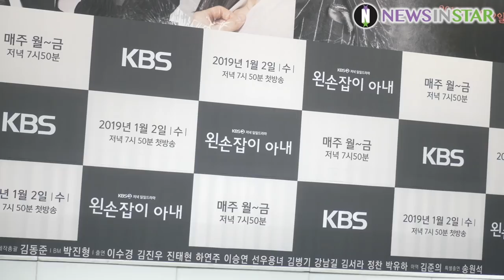181227 이수경X김진우X하연주 KBS '왼손잡이 아내' 제작발표회 포토타임 직캠 영상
27일 오후 서울 영등포구 영등포동 타임스퀘어 아모리스홀에서 KBS 2TV 일일드라마 '왼손잡이 아내' 제작발표회가 열렸다. 이날 제작발표회에는 하연주, 이수경, 진태현, 김진우, 이승연이 참석했다.

드라마 '왼손잡이 아내'는 충격적인 사고로 다른 사람의 인생을 살게 된 남자와 신혼여행지에서 사라진 남편을 찾아 헤매는 여자, 뒤엉킨 욕망 속에서 두 남녀가 자신들의 진짜 사랑과 가족을 찾아가는 반전 멜로 드라마로 오는 2019년 1월 2일 오후 7시 50분에 첫방송된다.